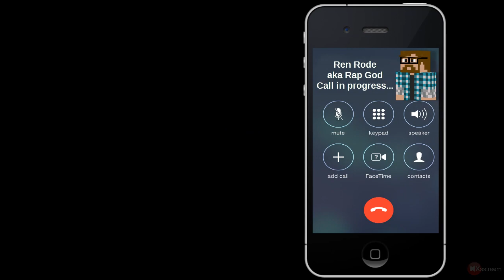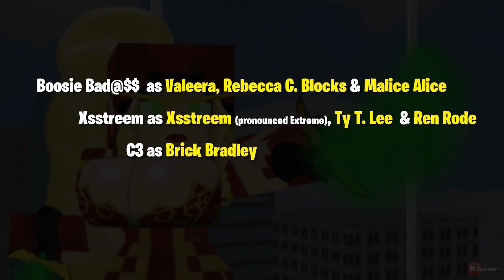Crypto Rangers(TM) OVA Hearthstone Animation Rogue Gets Nerfed ep 1-1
Crypto Rangers(TM)
Hearthstone Animation Rogue Gets Nerfed ep 1-1
Hearthstone Office is an action comedy Hearthstone Animation about what really goes down at Blizzard HQ involves nerfs and other office antics.   This Arc features Rogue (Valeera)

I plan to upload an episode each week until this story arc finishes and then we'll go for there.